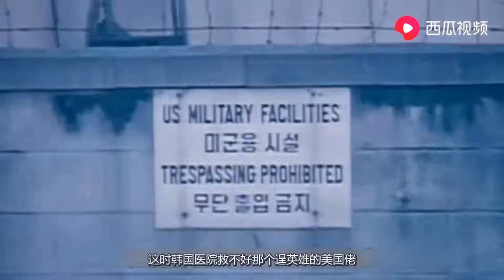众人看见怪物不跑，还给水怪喂食物，结果他们却成了食物！